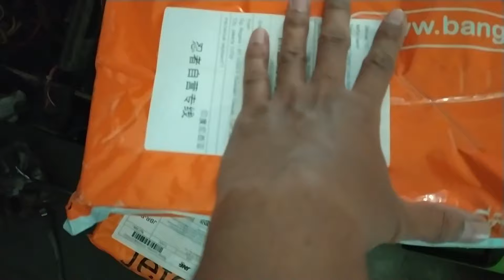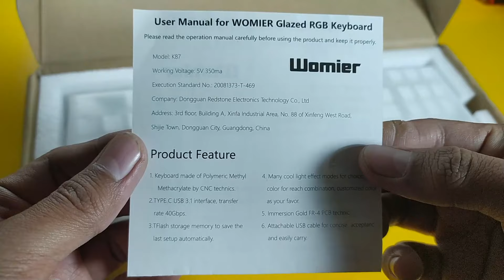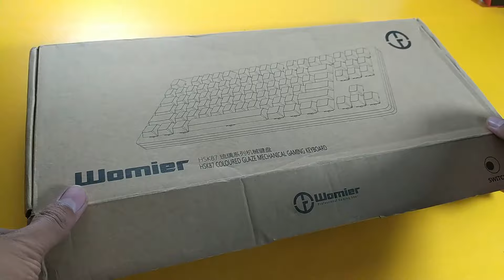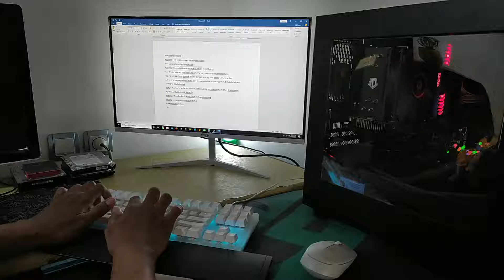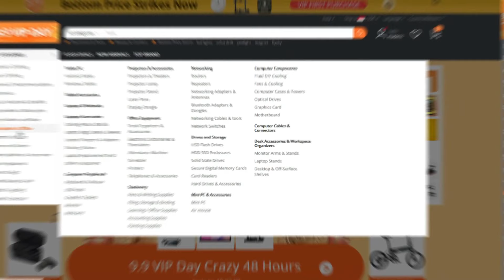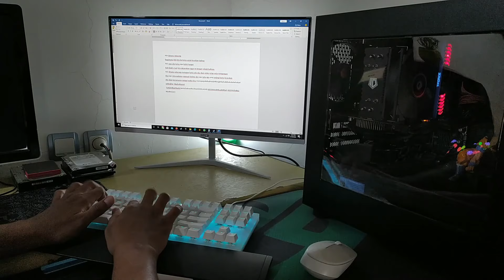Cuma Disini Yg RGBnya Paling Cakep & Bening - Mechanical Keyboard GamaKay K87 87 GamaKay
COD available
Official Stores in Banggood.
8-15days doorstep shipping.
No customs no worried

Hashtag you should add on your title and description

cari rekomendasi rakitan PC cek disini

credit sound

credit song : You don't think about me - panthurr
test game song : I Got A Secret - Tickwanya